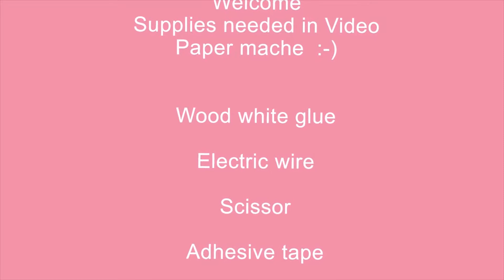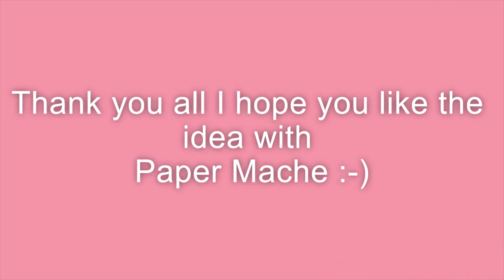Paper Mache Climbing Figures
This is my way to make wall climbing Figures
I hope you like this idea with Paper - Mache
@Paper Mache 💖My Passion